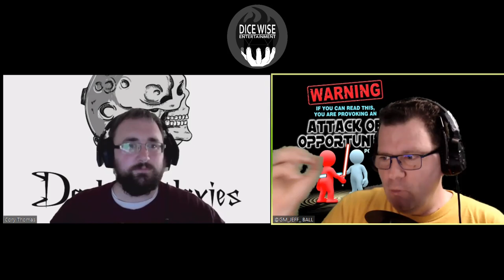AoO: Interviews Corey Thomas "Dark Galaxies Gaming Network"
Another network other than ours doing Star wars Dawn of defiance for saga ed? We must investigate!
Corey Thomas runs Dark galaxies gaming a Pay to play as well as a network on twitch
Music